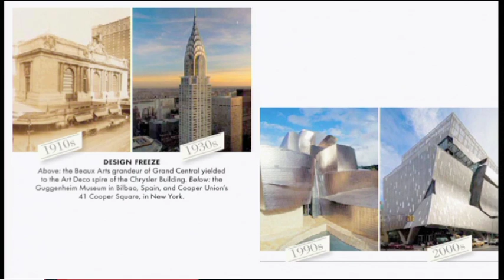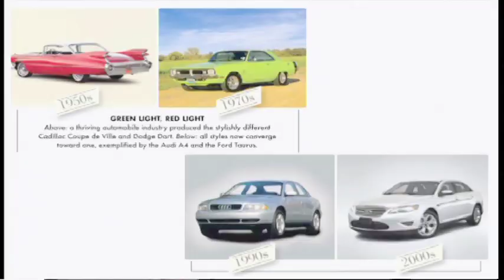A culture stuck on pause in a fast-forward age: Kurt Andersen at TEDxNewEngland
The last two decades have been marked by trans-formative new technologies and political economics while paradoxically, for the first time in a century, much of the look and feel of culture and daily life have hardly changed at all.